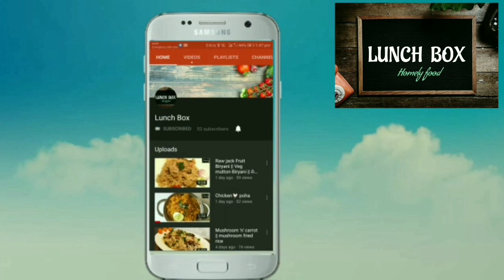Drumstick chicken curry || ములక్కాడ కోడి కూర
Hi viewers, Today i am going to show you how to make traditional drumstick chicken curry. It goes well with rice, roti, ragi sangati.

To check my other recipes click on below 🔗link